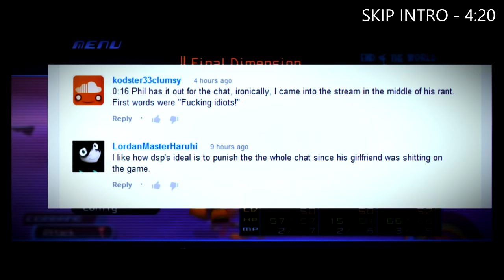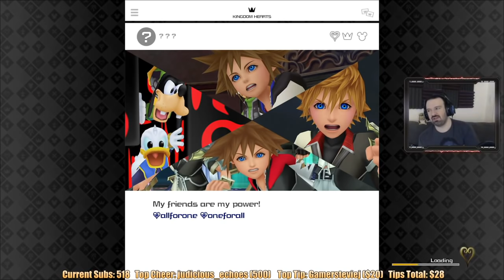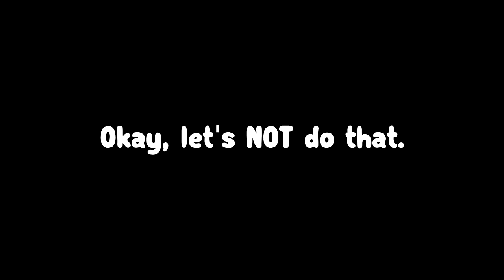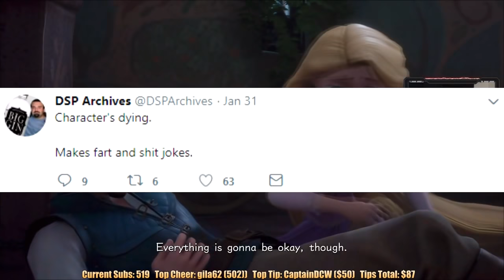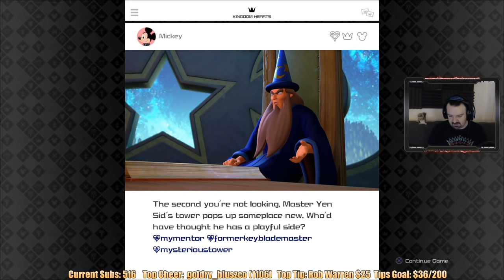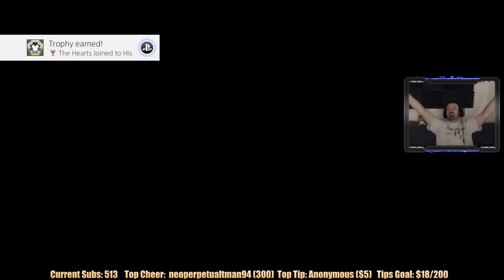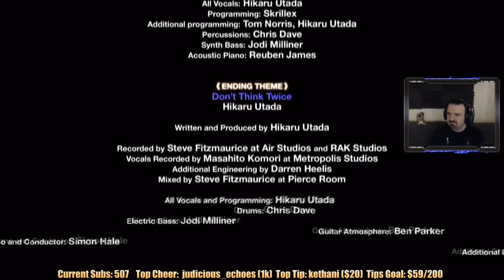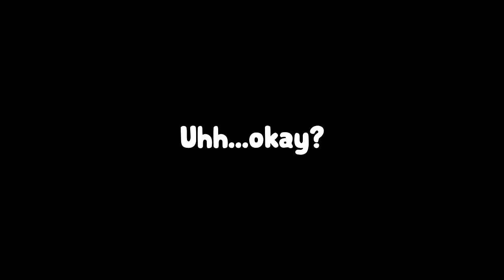This Is How You DON'T Play Kingdom Hearts 3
WARNING: This video features autistic outbursts, excessive clowning, lore shitting, whining, crying, and e-begging which may be disturbing to some viewers.

Now, you may be asking - was a TIHYDP necessary in an extremely easy game like Kingdom Hearts 3 where Phil only died once? Well...um...no. But I'm sure it'll be just as entertaining to watch Phil stumble his way through this game, ignoring and shitting on the plot, being a clown and giving his highly professional and nuanced opinion on the game.

I enjoyed making this and I hope you enjoy watching it! Also, I just realized I left the "Coming Soon" bit in the intro. Great.